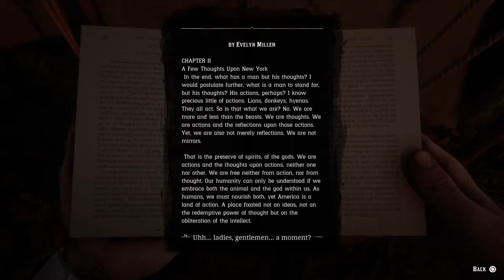Red Dead Redemption 2 Part 27-The Bank Job